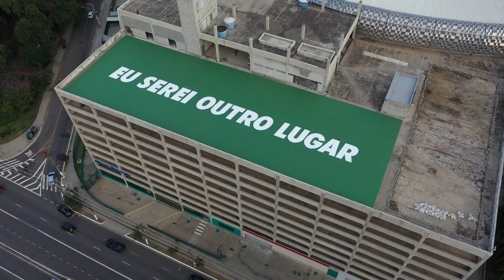A CASACOR está de casa nova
"Eu serei outro lugar", instalação do artista plástico Felipe Morozini revela o novo endereço do evento paulistano que abre as portas em setembro. Descubra todos os detalhes dessa obra de arte de 3 mil metros quadrados e deixe seu comentário sobre a nova casa da CASACOR São Paulo 2021.